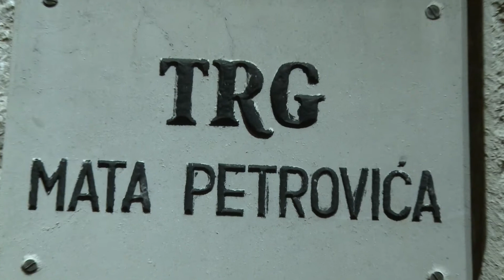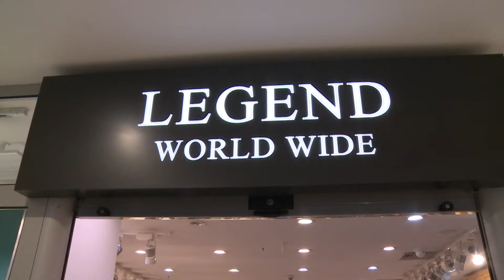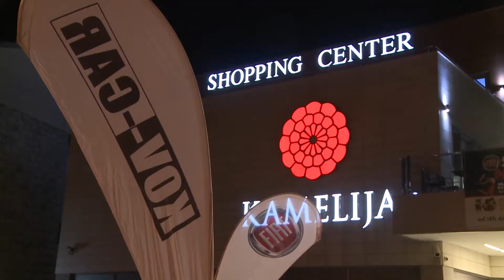KAMELIJA FIAT SHOPPING NIGHT